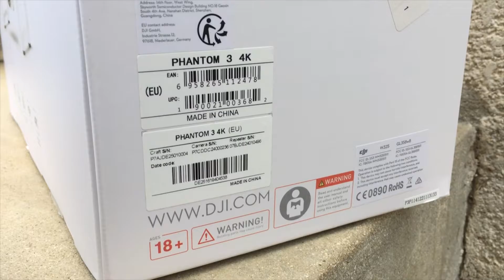Je présente mon drone DJI Phantom 3 4K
Aujourd'hui je vous présente mon drone et ses équipements ! J'espère que la vidéo vous plaira, et puis si vous avez des questions on se retrouve en commentaires je me ferai un plaisir de vous répondre !

De plus, je pense me lancer dans les tutoriels! Bien que l'application d'exploitation du drone soit facile d'utilisation, il y'a quelques méthodes qui mériteraient bien d'être expliquées !

Materiel : DJI Phantom 3 4K

A bientôt !!